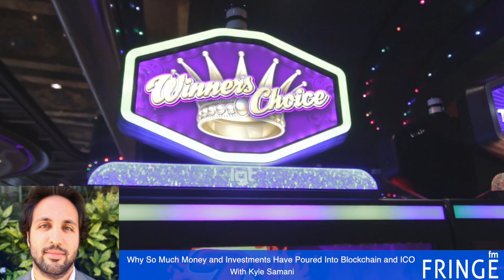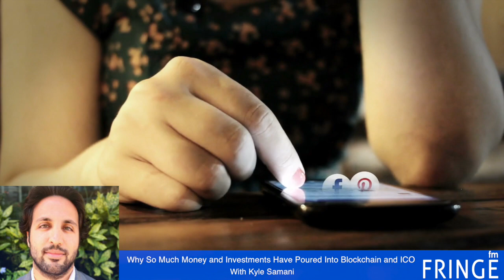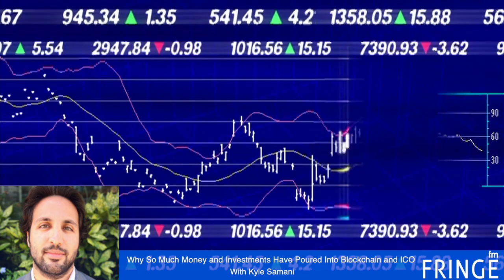Why So Much Money and Investment Have Poured into Blockchain and ICO with Kyle Samani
Kyle Samani (@kylesamani) is cofounder and Managing Partner of Multicoin Capital, a venture capital-esque crypto hedge fund with at least $250M in assets under management (AUM). Prior to starting Multicoin Capital, Kyle ran Pristine.io (a Google Glass company for surgeons) as CEO, raising $5M and ultimately being acquired.

In our wide-ranging conversation, we cover many things, including:

- How Kyle first discovered ethereum when it was only $10
- Kyle's thoughts on the future of augmented reality and IoT
- Why blockchain fundamentally disrupts so many industries
- Which areas of crypto Kyle and his team are most excited about
- Why Kyle believes Bitcoin will become irrelevant
- What you need to know about the crypto rabbit hole
- How the future of money will edged government
- Why decentralization is more important than most people realize
- How crypto investors can think about blockchain protocol value

Kyle’s writing and thought leadership have built him up as someone to follow in the ever-evolving industry in addition to a strong focus on technology, entrepreneurship, sales and marketing and finance.